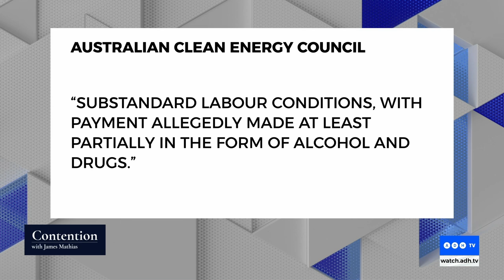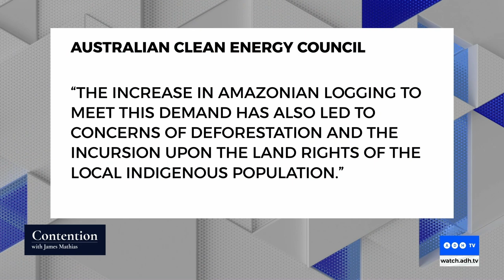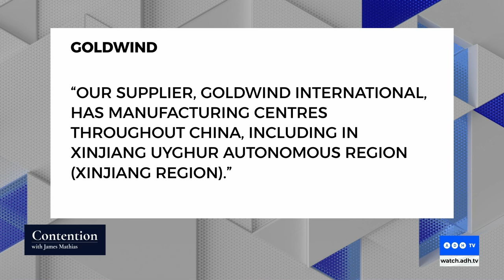Chinese slavery and South African deforestation: the dark secret behind Australia's giant windmills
The giant windmills being installed all around Australia contain large amounts of precious balsa wood from Ecuador and Peru.

The workers who chop these trees down are paid pittance and the governments turn a blind eye to deforestation.

The wood is then shipped to China, where it goes into windmills made by slaves imprisoned by the communist regime.

The company behind all this is called Goldwind, and it has offices in Sydney and Melbourne overseeing construction of wind farms all over Australia.

ADH: Australia's new home for common-sense commentary.

Twitter.com/adhtvaus
Facebook.com/adhtvaus
Instagram.com/adh_tv